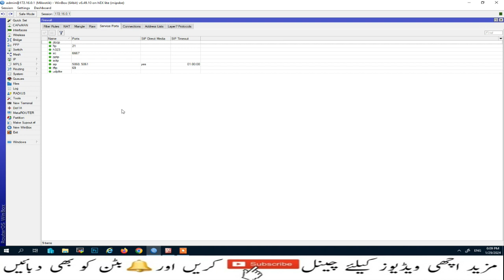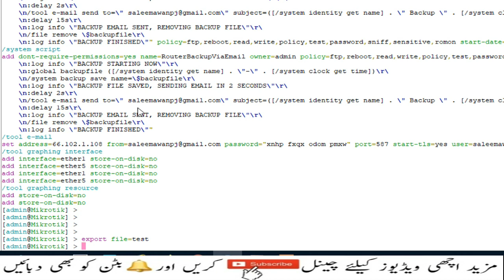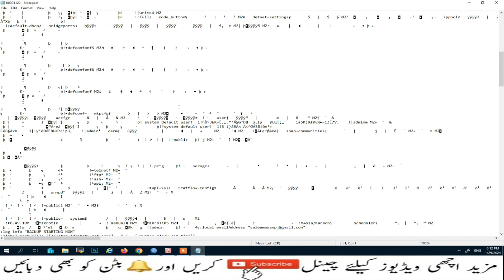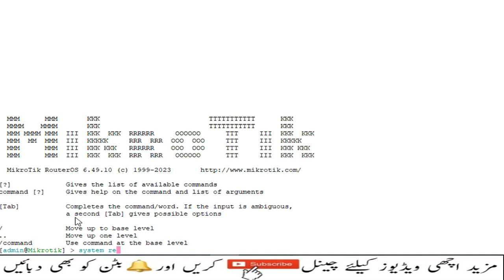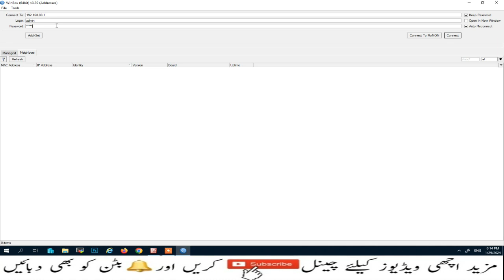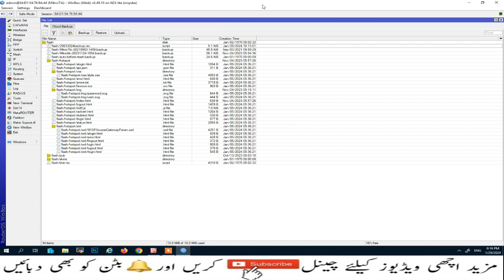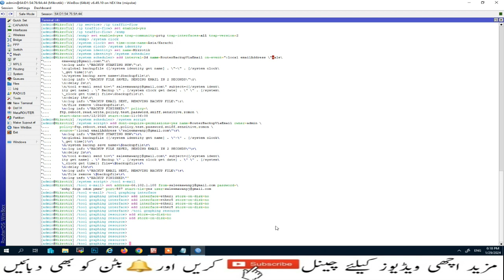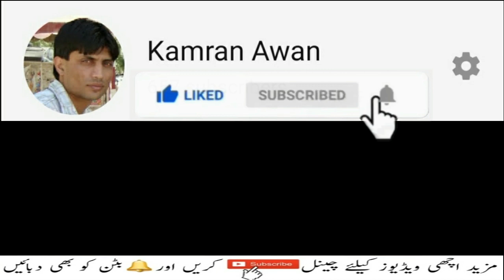Backup Restore Configuration MikroTik To Different Series using Export Import | MTCNA | Lecture-20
Backup Restore Configuration MikroTik To Different Series using Export Import |  MTCNA |